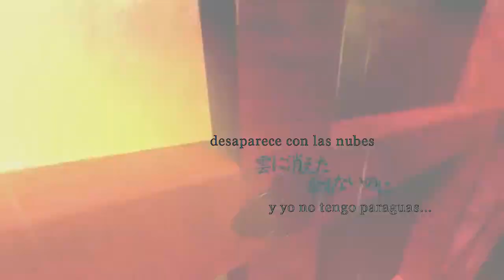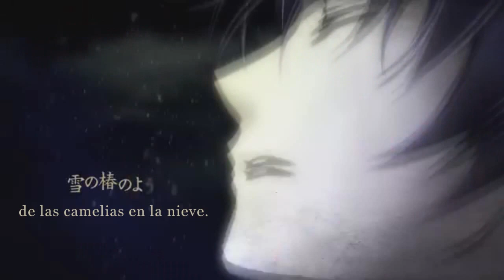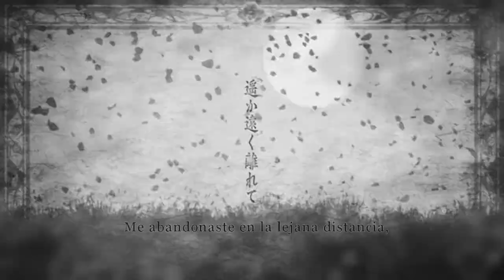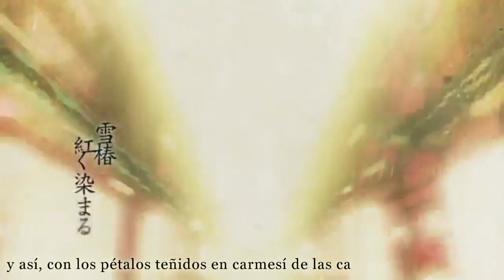【Kurousa-P / KAITO】 Crescent Moon (上弦の月)【Sub español】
- Título de la canción: 上弦の月 / Jougen no Tsuki / Crescent Moon / First Quarter Moon / Medialuna.

« Créditos. »

- Vocal: KAITO.
- ‎Música y lyrics: WhiteFlame / 黒うさＰ (Kurousa-P)
- ‎Vídeo: gram6design.
- Ilustración: 一斗まる / Ittomaru.
- Arreglos: 倉内達矢 / Kurauchi Tatsuya.

Hii~ bueno pues este vídeo es por el cumpleaños de Kurome que es hoy. ¡¡Felicidades aaa!! No me odies mucho por hacer esta canción okya.
Yyy bueno, adoro esta canción y he disfrutado haciendo los subtítulos tbh.
Además siempre dicen que Akahitoha y esta canción tienen relación así que pos ya tengo ambas hechecitas (?)
Espero que os guste y ezo.
Byebyeee. ~~💙💜

『Romaji lyrics』

hanamichi o usuku terashite
yosegi zaiku oto o kanadeta
adeyakana jougen no tsuki
kumo ni kieta kasa mo nai no ni
asa ga kite sore ga haru no shimodoke no you ni
itetsuita koi ga itsuka atsuku nagareru naraba
owaranai ame no naka de dakishimete
anata ga kotae o kakushite iru no nara
kawaranai koe de douka sasayaite
kowareta kokoro o semete tsutsunde
katamuita kimochi wa yagate
himitsu bakari fuyashiteta koto
mata hitotsu "kawaranai de" to
hoo no beni o kuzushiteta koto
furitsuzuku ame ga yagate arainagashita
azayaka na iro o tsuketa yuki no tsubaki no you ni
karisome no yume ga itsuka sameta nara
anata o sagashite doko e to susumu darou
sasayakana negaigoto o shita koto mo
miwatasu keshiki mo wasureteku darou
haruka tooku hanarete sore wa totemo hakanaku
kako mo ima mo subete o takushite iku nara
anata ga kotae o sagashite iru no nara
yuki tsubaki akaku somaru hanabira ni
koyoi o azukete mayoi tsuzuketa